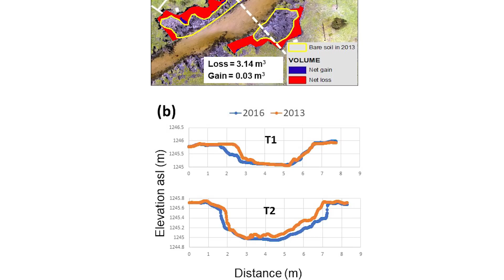Dr David Paull - Feral horses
UNSW Canberra Senior Lecturer Dr David Paull is using drones to track the erosion caused by feral horses.

His research is producing vital 3D computer models of creek banks in Australian Alps.

16651